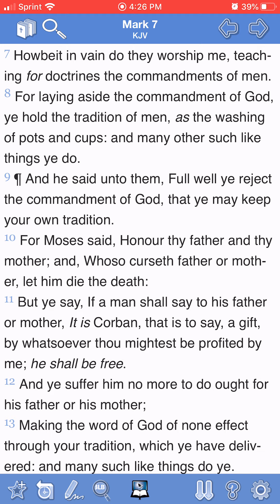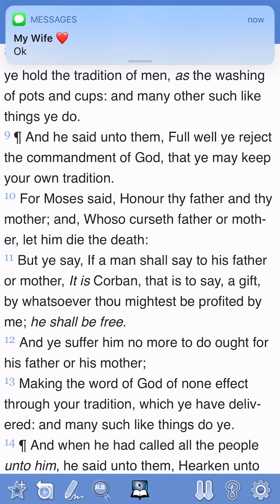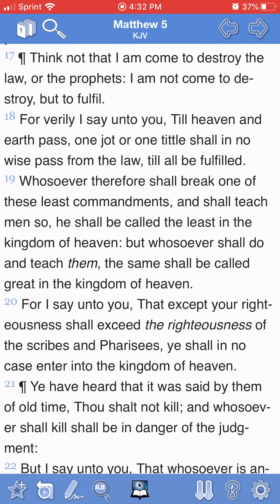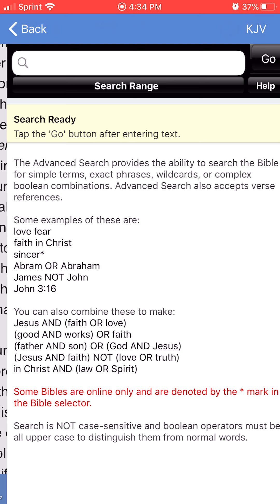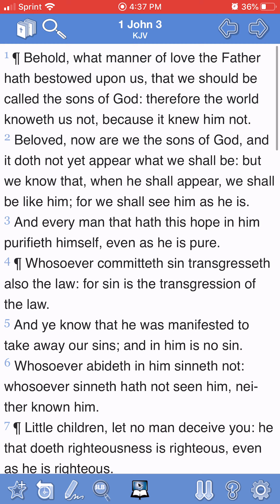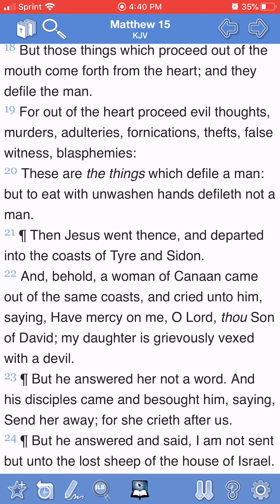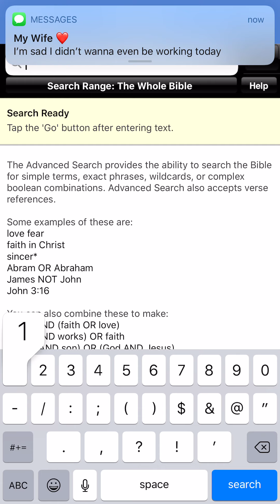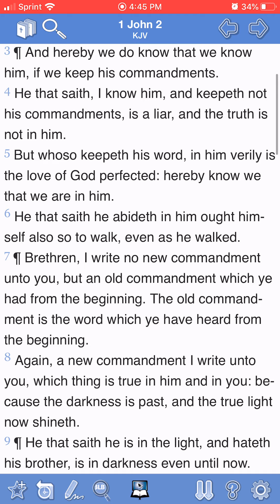Israel Honor The Most High with their Lips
Israel honor the Most high with their Lips, but their heart is far from him! Israel loves to say they honor and worship the Most High, but don’t obey no Laws Statutes and Commandments!